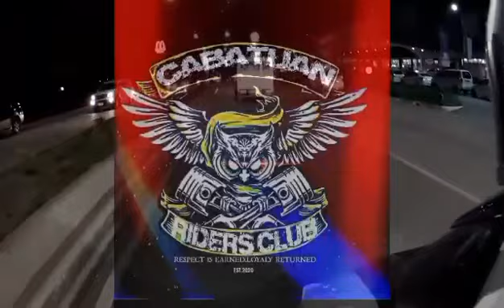ANINGS DAYOUT#APEMAN TRAWO A100